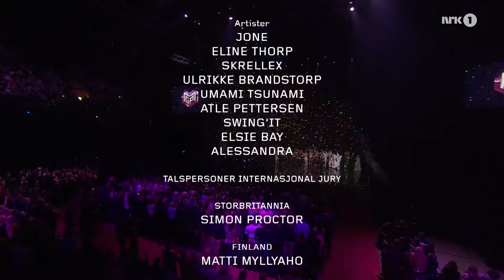Alessandra Mele - Queen of Kings | Winning Performance | LIVE | Melodi Grand Prix 2023 | Grand Final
This is the Winning Performance of "Queen of Kings" by Alessandra Mele at the Grand Final of Melodi Grand Prix 2023 who will represent Norway at Eurovision Song Contest 2023 in Liverpool !

Lyrics :
[Intro]
She, Queen of the Kings running so fast
Beating the wind
Nothing in this world could stop the spread of her wings
She, Queen of the Kings broken her cage
Threw out the keys

[Verse 1]
Got raven hair
It's dark as night
[Pre-Chorus]
Looking out she calls

[Chorus]
Her name is She, Queen of the Kings running so fast
Beating the wind
Nothing in this world could stop the spread of her wings (Hеy!)
She, Queen of the Kings broken hеr cage

[Pre-Chorus]
Lai Lai-Da-Dai Dai-Da
Who will conquer all?

[Chorus]
Beating the wind (Hey!)
Threw out the keys (Hey!)

[Bridge]
Lai La-Da Dia
Ra Rai-Ri Rai Dai-Ri
La-la-la-la
La-la-la-la
Ah-ah-ah-ah

[Chorus]
Hey!